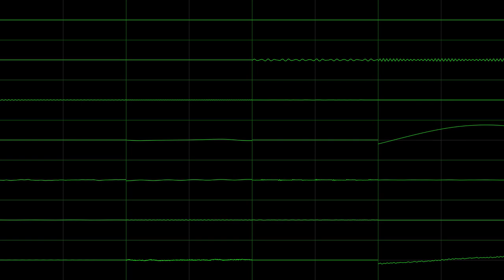(BBCave) The Mirror of Antithesis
May 2023 Beep Bishop entry. This month's Bishop is to make a song about a cave.

This one is quite big and "odd". Some instruments are clumped together in the render.

Made in Goldbox